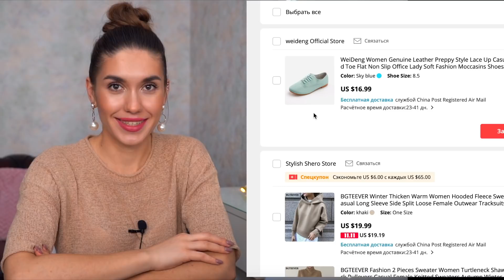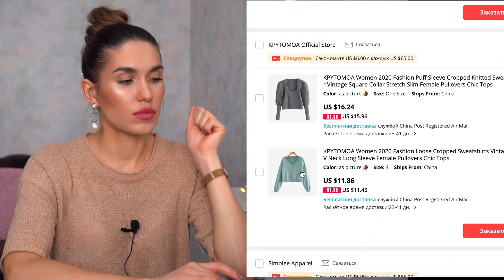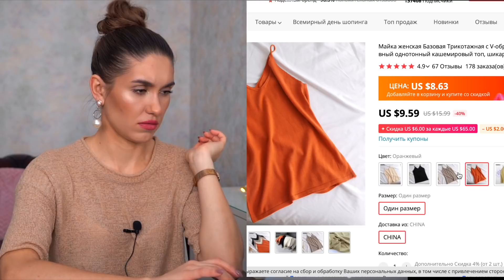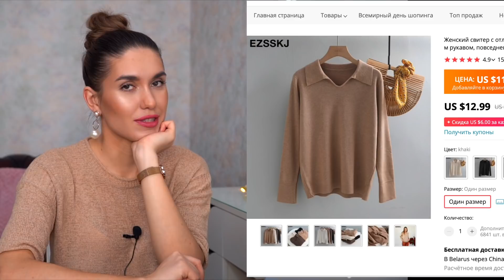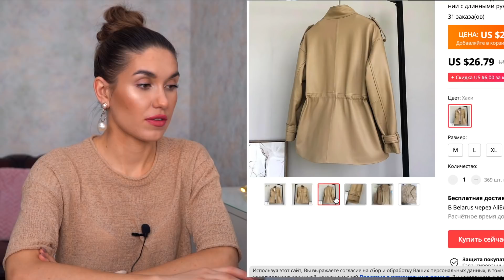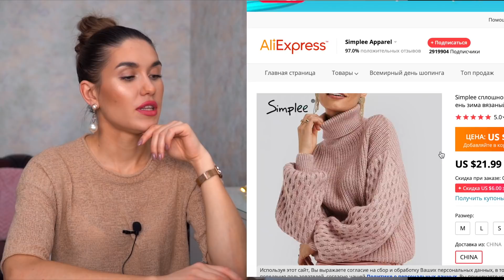НАХОДКИ Алиэкспресс 🔥Подборка ТОВАРОВ [Черная пятница] Aliexpress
В видео покажу вам много интересных товаров из женской одежды с Aliexpress. Здесь и интересные свитера, юбки, обувь, блузки, платья и многое другое. Покажу свою корзину и поделюсь находками

Ссылки для вас
1. Флисовый свитшот с капюшоном
2. Свитер с горлом из 2 частей
4. Свитер серый с рукавами
9. Свитер с отложным воротником
11. Блузка с V-образным вырезом